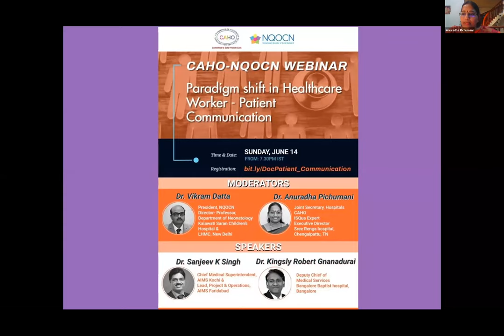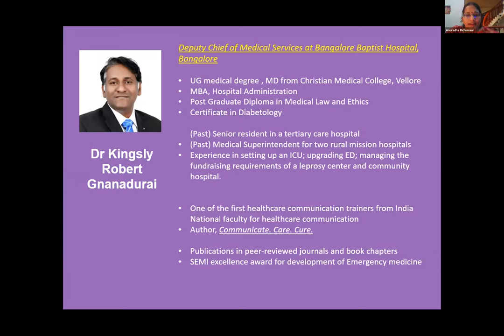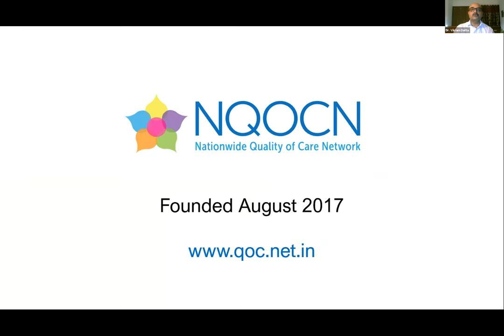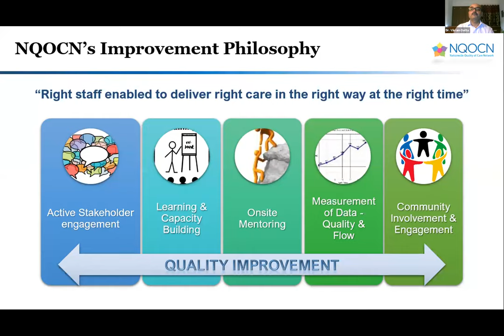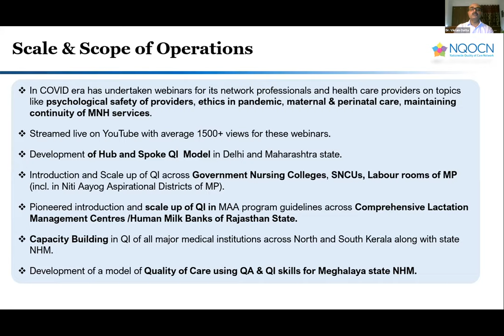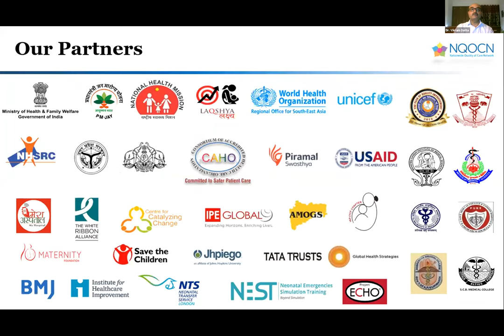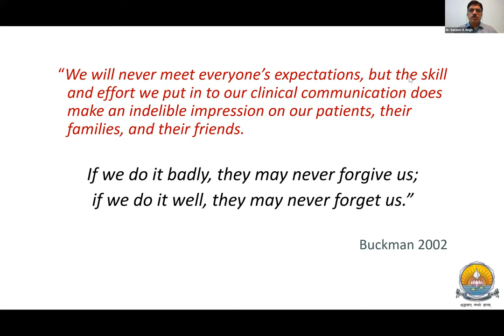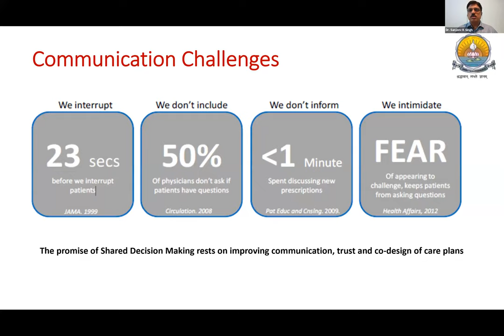CAHO-NQOCN Webinar : Paradigm Shift in Healthcare Worker-Patient Communication during COVID-19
Moderators : Dr. Vikram Datta, President NQOCN and Dr. Anuradha Pichumani, Joint Secretary- Hospital, CAHO
Speakers : Dr. Sanjeev K Singh (AIMS) & Dr.Kingsley Robert Gnanadurai (BBH)